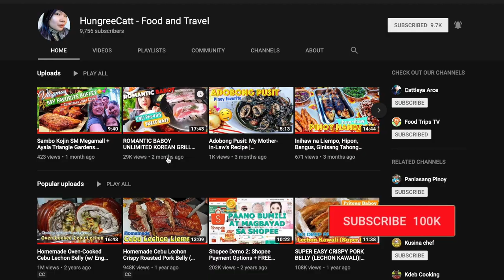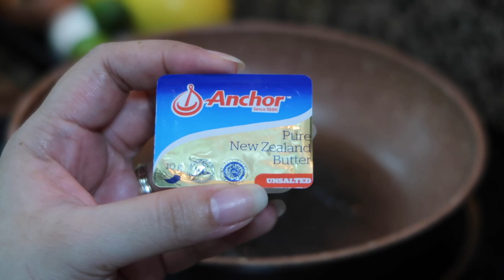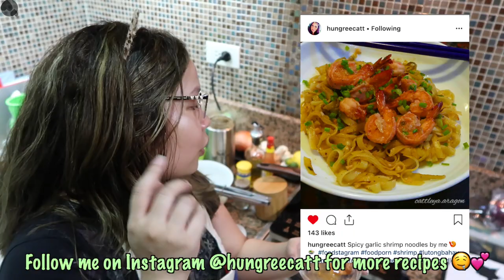SUPER EASY CHILI GARLIC BUTTER SHRIMP | HungreeCatt Cooks